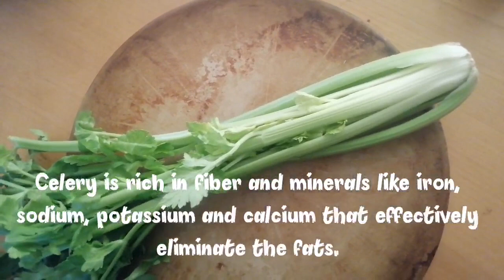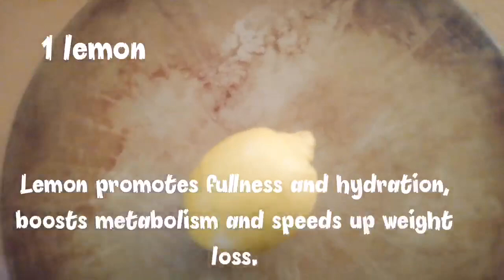SLIM FAST, LOSE BELLY FAT AND SIDE FAT IN 3 DAYS NO WORKOUT NEEDED.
This video shows the benefits of celery, cucumber and lemon for weight loss and reduction of belly fats.

Celery is the most effective vegetable for burning belly fats. It has a natural diuretic that washes out toxins and excess water in the body.

Celery is rich in fiber and minerals like iron, sodium, potassium and calcium that effectively eliminate the fats.

Celery aids digestion and  lowers cholesterol. It is good for people with high blood pressure and diabetes.

Celery has Vitamin K that helps blood clot and protects bone density. It also boosts the immune system.

Cucumber has zero fat and low in calories.

Cucumber as a detoxifying and cleansing agent, has 90% water for hydration and weight loss. It prevents dehydration and constipation.

Lemon promotes fullness, boosts metabolism and helps in weight loss.